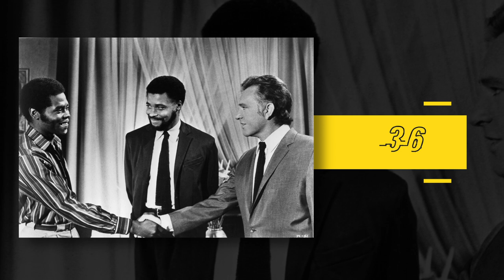James Earl Jones | From 0 to 91 Years old | (Trough The Years - Tribute)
Watch this insane 5 minute transformation video about James Earl Jones. He is known for his voice roles as Darth Vader in Star Wars and Mufasa in Disney's The Lion King.

James Earl Jones is an American actor and voice artist. He was nominated for an Academy Award in 1971 for his leading role in The Great White Hope. More than ten acting awards were actually given to him.

What did James look like before he became famous? In this video, we show you Earl Jones's transformation. You will find out what he looked like as a little boy and what he looked like at the age of 91.

‒‒‒ Time Stamps ‒‒‒‒
00:00 - Intro
00:04 - James Earl Jones's life in pictures
05:23 - Outro